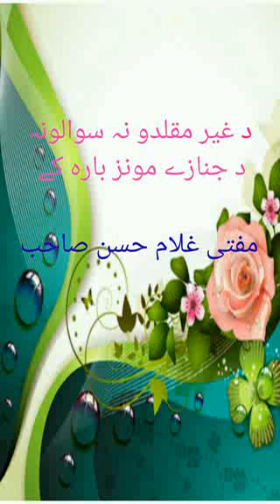دعیر مقلدینو نہ سوالات پہ بارہ دجنازہ کی